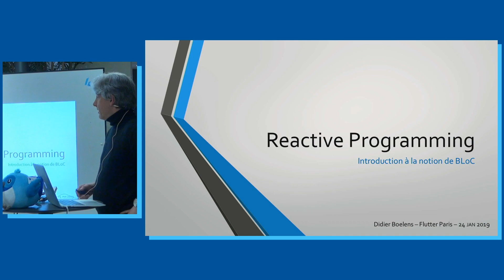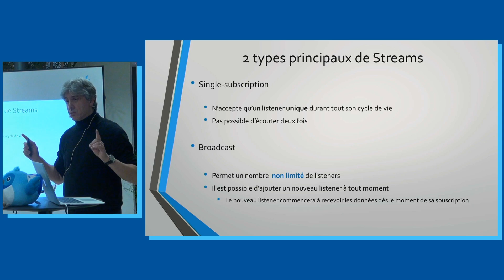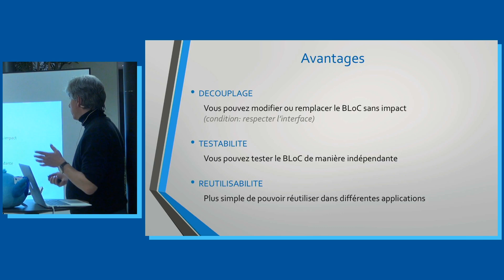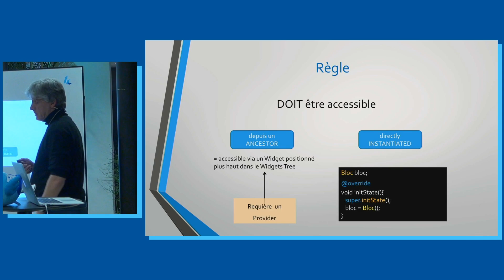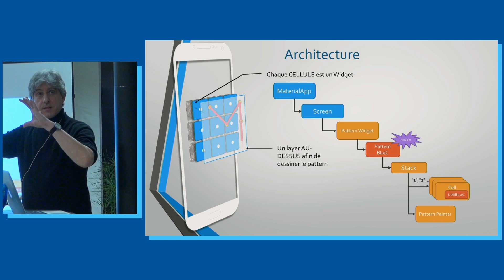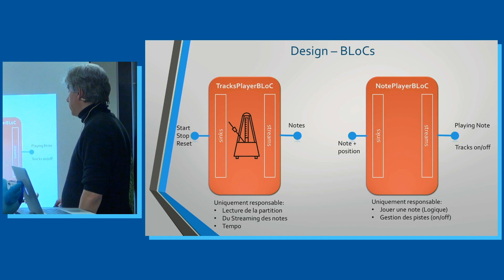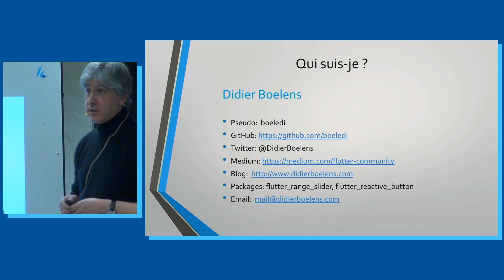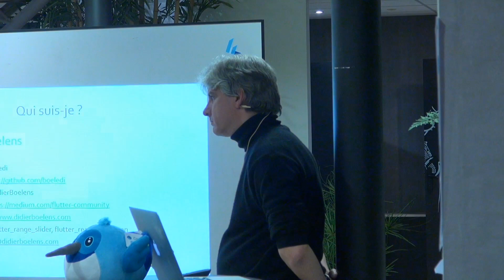Le pattern BLoC (Business Logic Component) en Dart/Flutter - Didier Boelens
➡️ “Programmation Réactive – Notion de BLoC” par Didier Boelens

Le pattern BLoC (pour Business Logic Component) a été présenté lors de la DartConf 2018 par Paolo Soares et Cong Hui. Son objectif premier est d'extraire la logique métier, pour pouvoir l'utiliser sur plusieurs plateformes simultanément (ex: Flutter et Angular Dart).

Après un rappel sur la notion de Streams, Didier introduit le concept du pattern BLoC au travers de cas concrets d’utilisations pratiques.

👨‍💻 Qui est Didier ?

Passionné d’informatique depuis toujours, consultant en architecture IT durant la journée, fan inconditionnel de Flutter.

Vous pouvez retrouver de nombreux articles (en français et en anglais) autour de Flutter sur son blog

Présentation donnée chez beNext le 24/01/2019.